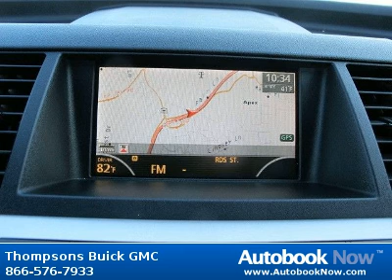2007 Nissan Murano sl in Placerville CA for Sale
2007 Nissan Murano sl
Stock #: GD16255
Price: $19,988
Miles: 70,920
Trim: sl
Color: Metallic Red
Transmission: Variable
Drivetrain: AWD